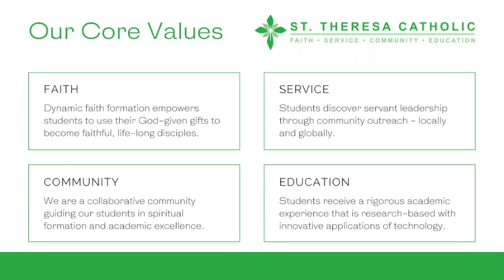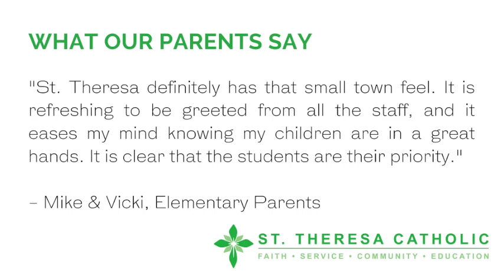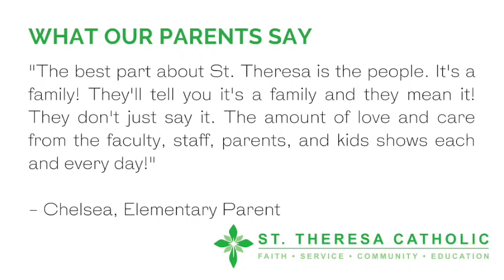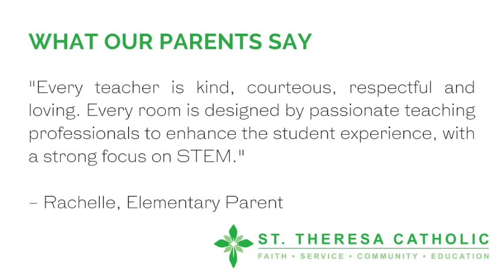St. Theresa Catholic School Virtual Tour